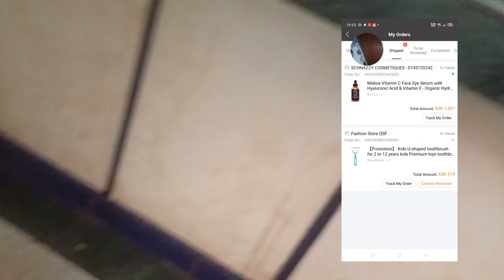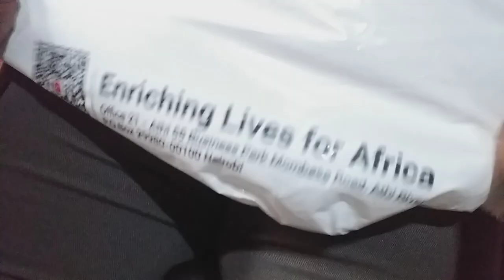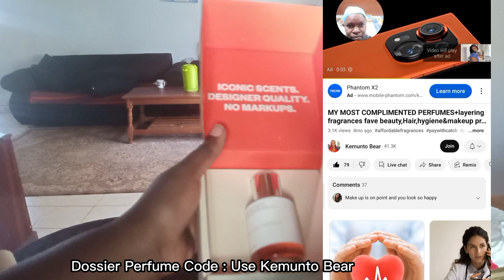WHAT I ORDERED VS WHAT I GOT IN MY VILLAGE!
WHAT I ORDERED VS WHAT I GOT!